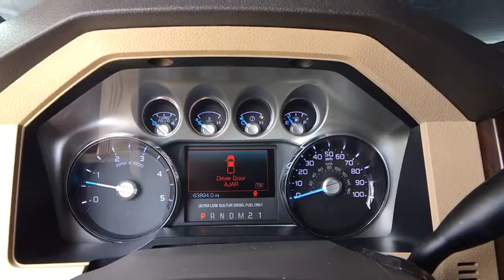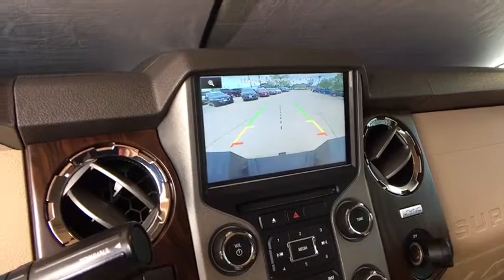2015 Ford F-250SD Broomfield, Arvada, Thornton, Boulder, Longmont, Ft. Collins, CO PXB00052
Red U 2015 Ford F-250SD available in Broomfield, Colorado at Century 1 Chevrolet. Servicing the Arvada, Thornton, Boulder, Longmont, Ft. Collins, CO area.

New Price! Clean CARFAX. Red 2015 Ford F-250SD Lariat 4WD TorqShift 6-Speed Automatic with Overdrive Power Stroke 6.7L V8 DI 32V OHV TurbodieselbrbrbrAwards:br  * 2015 KBB.com Brand Image AwardsbrCentury Chevrolet makes every effort to verify all pricing, and we believe details are accurate, but we do not warrant or guarantee such accuracy. Price includes $499 D/H but does not include applicable taxes and government fees.